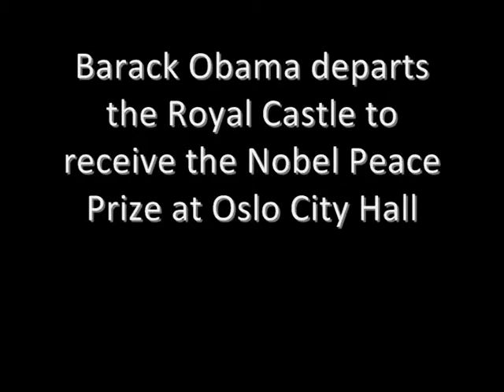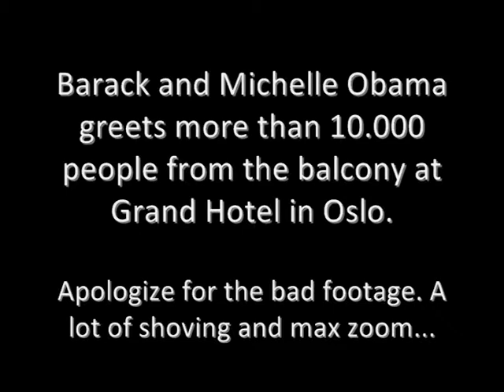Barack Obama in Oslo to receive the Nobel Peace Prize.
Video shows Barack Obama's arrival at Grand Hotel on Karl Johans Gate in Oslo after his meet with the Norwegian Prime Minister, Jens Stoltenberg, at his office. A lot of people had gathered outside the hotel to get a view of the procession to the Royal Caste. However, they faked it and drove a different street.

In the second part I have repositioned to the foot of the hill leading up to the castle. Here you get a good view of the procession as they leave for the Nobel Peace Prize ceremony at the Oslo City Hall.

The final part of the video shows Barack and Michelle as they greet the crowd of people who had gathered to pay tribute to the Peace Prize winner. More than 10.000 people filled the area in front of the Grand Hotel on this cold december night.